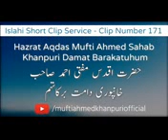Badnigahi Badnazri Nigah Ka Ilaj In Hindi Urdu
Nigah Ki Hifazat Kaise Kare By Mufti Ahmed Khanpuri Sahab Must Watch Very Useful